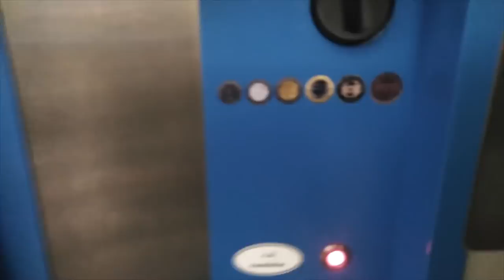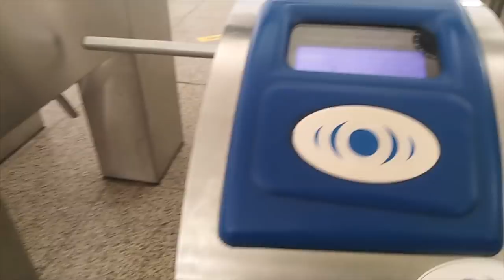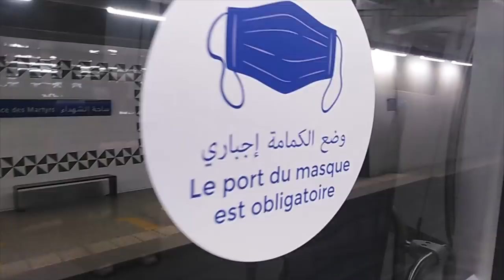👈أكتشفو أكبر محطة في ميترو الجزائر👈في نتظار فتح المتحف الملحق بها👈PLACE DES MARTYRES METRO STATION